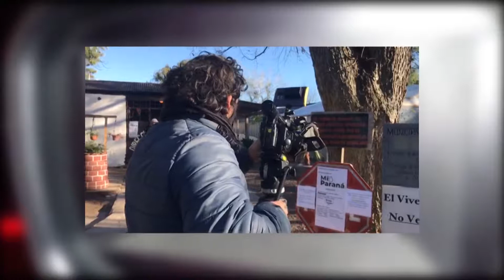Día del camarógrafo